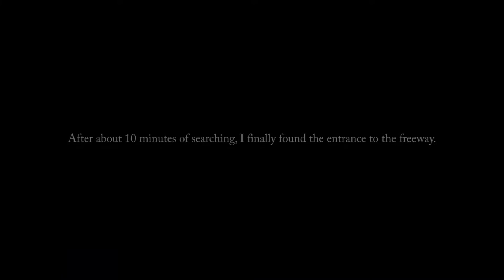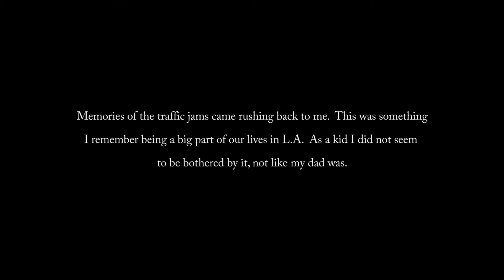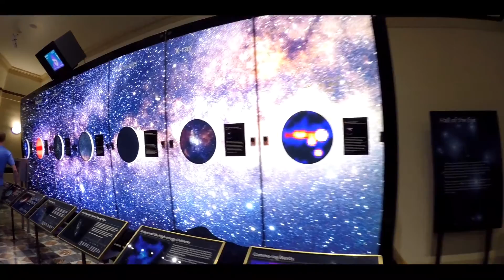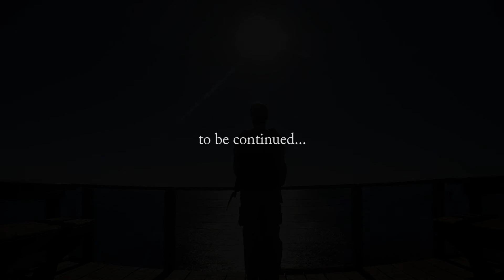City #41 - Los Angeles (travel 1 of 2)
Flying from Tokyo to Los Angeles was a strange experience.  On paper I departed from Tokyo at 7pm, and I arrived in L.A. at 11:30am the same day.  Since I've been gradually traveling east during the past year, I've been slowly losing hours due to the time changes.  So it was pretty cool to make it all back in one go...I felt like a time traveler for a little while...well at least until the jet lag kicked in.